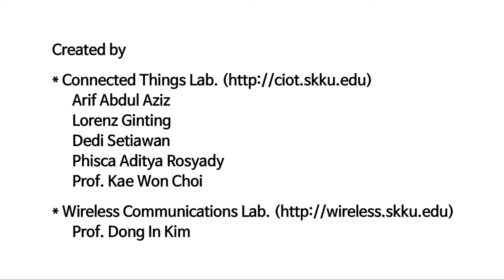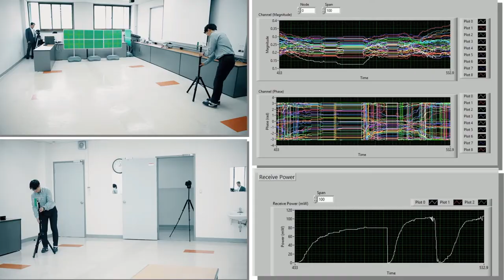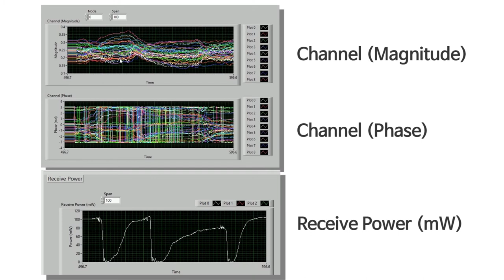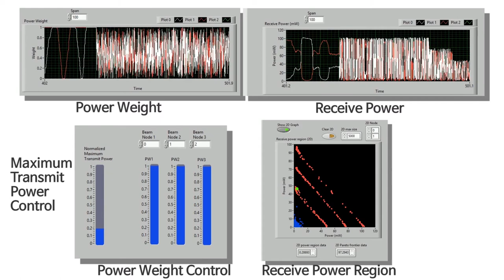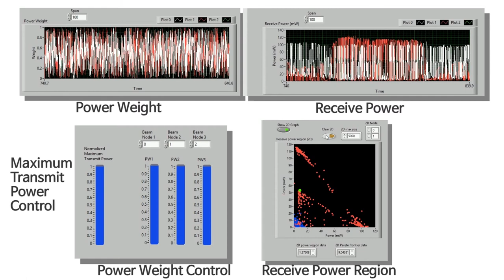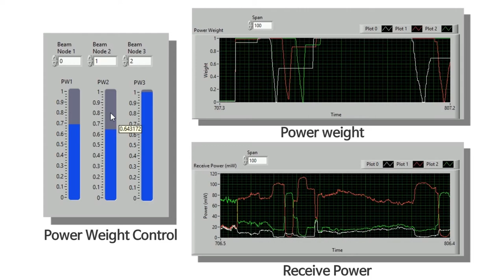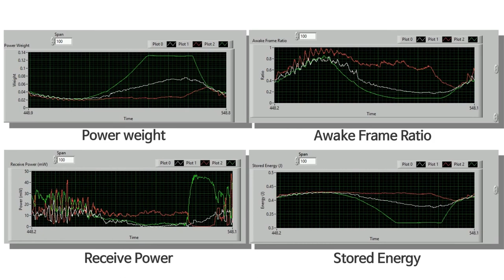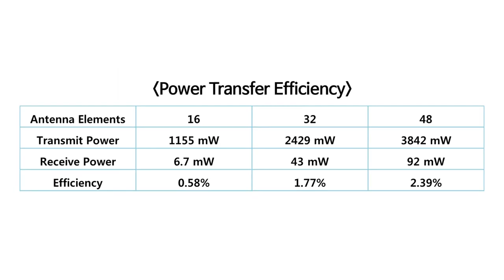RF Wireless Power Transfer-Based Wireless Powered Sensor Networks (WPSN) Testbed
* This video shows the wireless-powered sensor network (WPSN) testbed in which a multi-antenna power beacon wirelessly transfers power to sensor nodes via the microwave power transfer (a.k.a., RF power transfer) technique.

* This research is funded by the energy harvesting communications research center in Sungkyunkwan university (ERC@SKKU)

* This WPSN testbed is created by
- Convergent IoT Systems Lab. ): Arif Abdul Aziz, Lorenz Ginting, Dedi Setiawan, Phisca Aditya Rosyady, Prof. Kae Won Choi
- Wireless Communications Lab. ): Prof. Dong In Kim

* Related papers
- K. W. Choi, D. I. Kim, and M. Y. Chung, “Received Power-Based Channel Estimation for Energy Beamforming in Multiple-Antenna RF Energy Transfer System,” IEEE Trans. Signal Processing, vol. 65, no. 6, pp. 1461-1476, Mar. 2017.
- K. W. Choi, L. Ginting, P. A. Rosyady, A. A. Aziz, and D. I. Kim, “Wireless-Powered Sensor Networks: How to Realize,” IEEE Trans. Wireless Commun., vol. 16, pp. 221-234, Jan. 2017.
- K. W. Choi and D. I. Kim, “Stochastic Optimal Control for Wireless Powered Communication Networks,” IEEE Trans. Wireless Commun., vol. 15, pp. 686-698, Jan. 2016.
- K. W. Choi, P. A. Rosyady, L. Ginting, A. A. Aziz, D. Setiawan, and D. I. Kim, "Theory and experiment for wireless-powered sensor networks: how to keep sensors alive," IEEE Trans. Wireless Commun., vol. 17, no. 1, pp. 430-444, Jan. 2018.
- D. Setiawan, A. A. Aziz, D. I. Kim, and K. W. Choi, "Experiment, modeling, and analysis of wireless-powered sensor network for energy neutral power management," IEEE Systems Journal, accepted, 2017.
- K. W. Choi,  A. A. Aziz, D. Setiawan, N. M. Tran, L. Ginting, and D. I. Kim, "Distributed wireless power transfer system for Internet-of-Things devices," IEEE Internet of Things Journal., accepted, 2018.